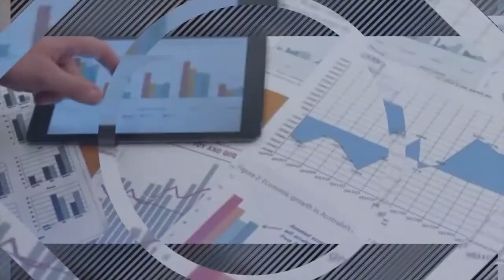Brett Trainor Getting Past The Micro Business Stage Through Implementation And Execution – Ep 070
Did you know that over 95% of businesses in the US fail to reach one million in annual sales? According to today’s guest, it’s not for lack of great ideas but rather, implementation and execution. Domenic Rinaldi sits down with Brett Trainor, a B2B startup mentor and investor who draws upon more than 25 years of experience in sales, marketing, demand generation, and customer service to help his clients. Extending his wisdom to us, he shares how business owners can get past the micro-business stage and start to grow. He talks about being customer-centric, networking, marketing, and exiting, taking you through the whole process and providing great tips and tricks to get the best out of them. Plus, Brett also shares his 11-point checklist to guide you on how to scale your business and reach that one-million threshold.